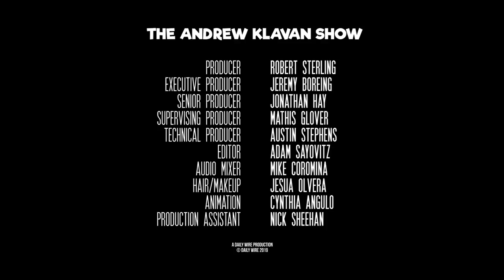Mueller Indicts the Press | The Andrew Klavan Show Ep. 677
If a team of Democrat investigators couldn't find collusion in two years, what has the media been reporting on beside their own bias and hatred?